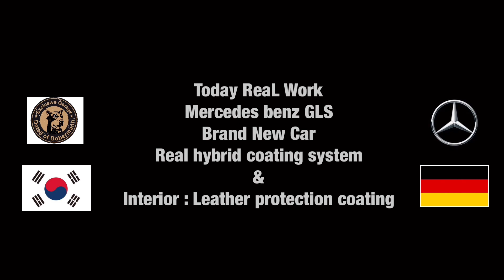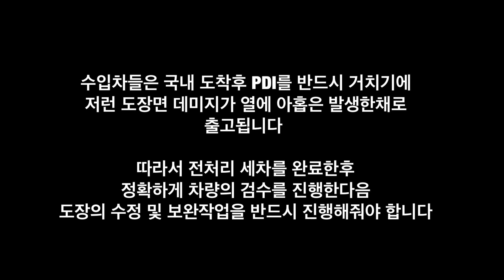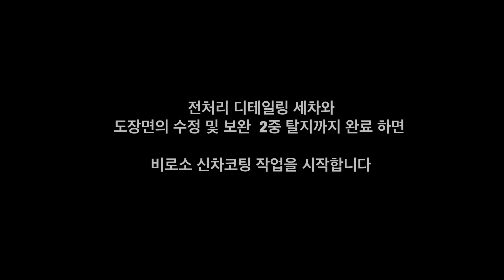우리는 이걸 " 진짜 벤츠 GLS 신차출고" 라 부르기로했습니다.